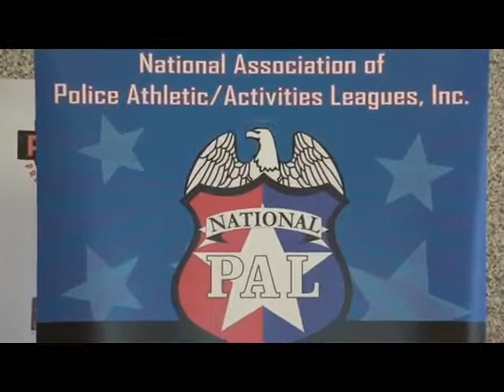Kids take center court with Former NBA stars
Former NBA Players Inspire Youth at Nassau PAL Event

Former NBA/WNBA standouts Vin Baker, Wes Matthews, Anthony Avent & Tamecka Dixon

May 21, 2014, Hicksville, NY - The "Full Court Press: Prep for Success" youth basketball and life skills clinic was held for more than 120 Nassau County Police Activity League (NCPAL) and local Urban League boys and girls. The young people from Bethpage, Hicksville, Levittown, Massapequa, Oyster Bay/East Norwich, Plainview Roosevelt, New Hyde Park, Valley Stream, Wantagh/Seaford and other communities from across the region participated in basketball skills sessions and competitive games led by former star NBA players, and attended life skills workshops conducted by Urban League instructors.  The kids were given tee--shirts, lunch, certificates of completion and autographs from retired NBA players.  Photos from the event can be found

NBA/WNBA retired basketball players and clinic instructors Vin Baker, a four-time NBA All-Star/Olympic Gold Medalist, Wes Matthews Sr., two-time NBA Champion/University of Wisconsin, Anthony Avent, Seton Hall University/seven-year NBA career, and Tamecka Dixon, three-time WNBA All-Star and two-time WNBA Champion inspired, instructed and interacted directly with the young players ages 10 to 16.

"It is fulfilling to know that the kids who participated in this event benefited from the skills and the years of experience of the former NBA and WNBA players.  The goal of this program is to give boys and girls a way to interact with the former NBA players and learn to play basketball better and gain self-confidence and learn teamwork.  The Full Court Press: Prep for Success programs provides a memorable experience, which helps to instill a positive attitude for each of the boys and girls who participated," said National PAL Event Coordinator Jeff Hood.

"The positive interaction between the former NBA players and the young people is exactly what PAL is all about.  The kids were eager to learn from the pros about basketball and success in life.  The life skills workshops were productive and covered important topics such as health, education and careers. The event achieved its goal because of the hard work and planning by all involved. We thank the retired NBA players and their association, Jeff Hood of National PAL, National Urban League and all the volunteers for coming to Nassau County and hosting this event," said Commanding Officer Nassau County Police Activity League Sgt. Doug Kenah.

Full Court Press: Prep for Success is a 14-city nationwide basketball and mentoring tour sponsored by National Basketball Retired Players Association (NBRPA); National Police Athletic/Activities League (PAL), and National Urban League (NUL).

For more information about Nassau County Police Activity League and its programs for youth

-END-

This content was secured by Long Island Public Relations firm Corbett Public Relations.